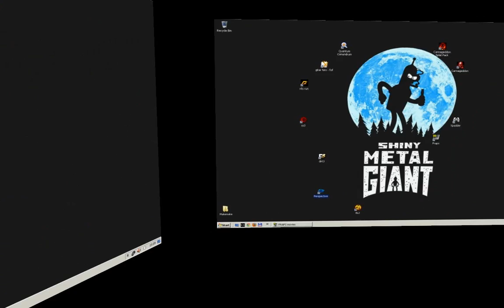Perspective gameplay - The Machine (Final level) + Surprise - SPOILER ALERT!!!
*SPOILER ALERT!!!*
*SPOILER ALERT!!!*
*SPOILER ALERT!!!*

It was a very fun and mind boggling game! Try out this indie game!